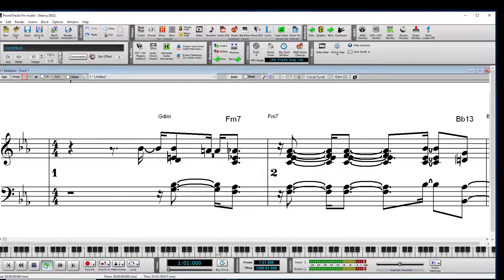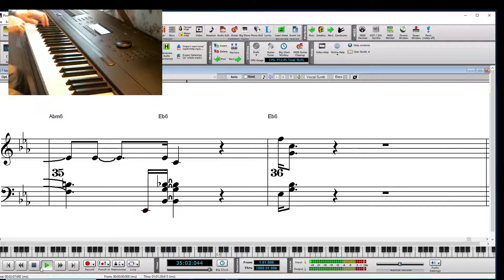Nancy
Jazz Improvisation
Piano-Keyboard-Improvisations.com